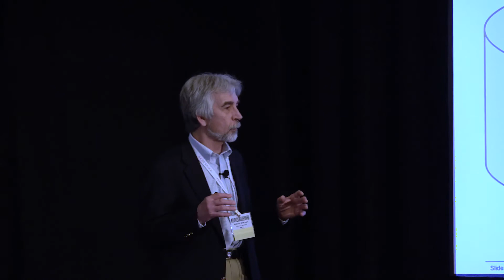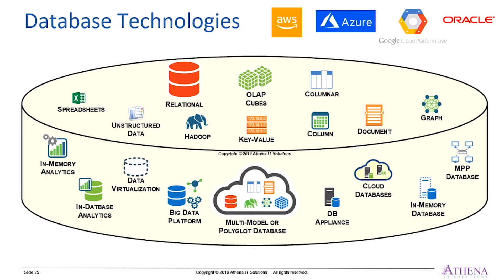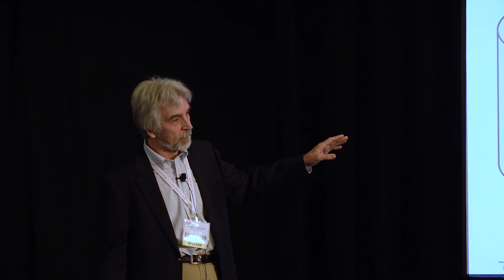The Current State of Database Technology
Athena IT Solutions Managing Partner Richard Sherman provides a whirlwind tour of today's predominant database technologies in this clip from his presentation at Data Summit 2019.